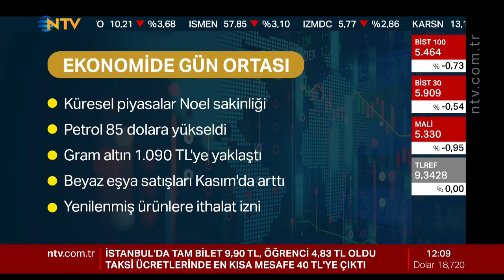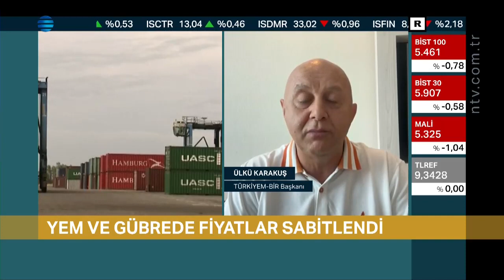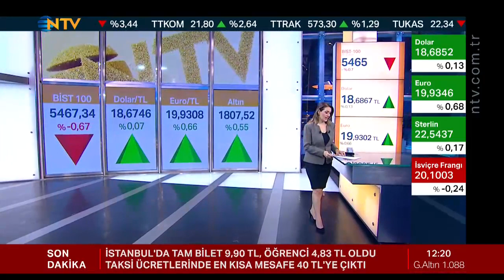Benel Hızarcı ; NTV Ekonomi Piyasa Ekranı 27.12.2022